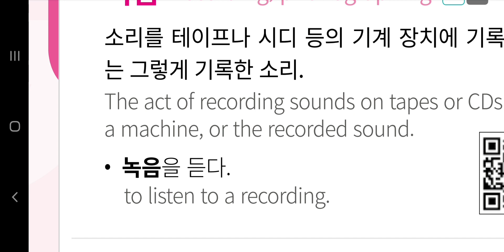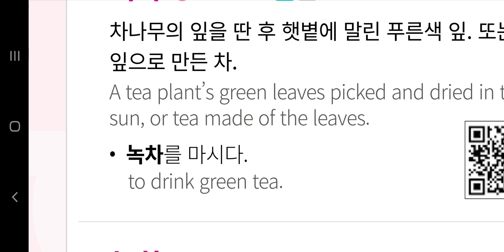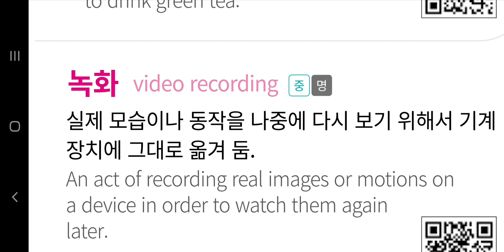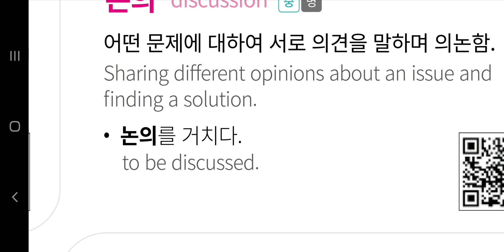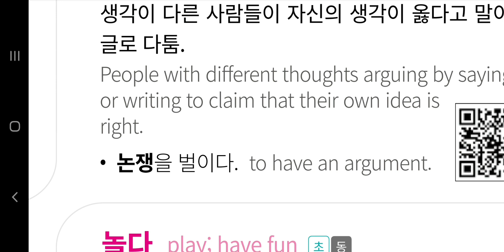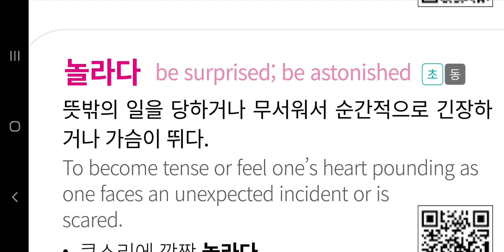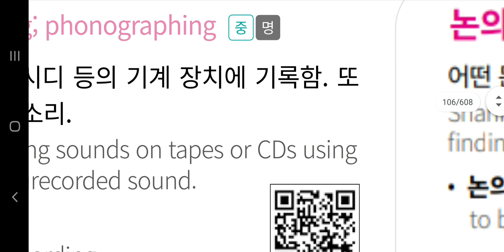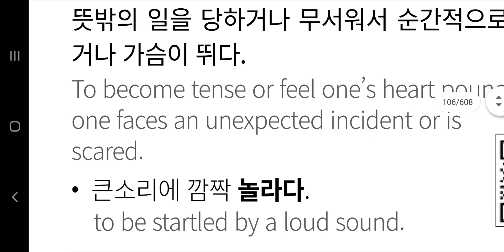Let's learn korean with a vocabulary(‘ㄴ’, 16)